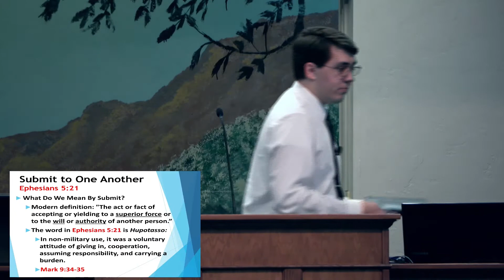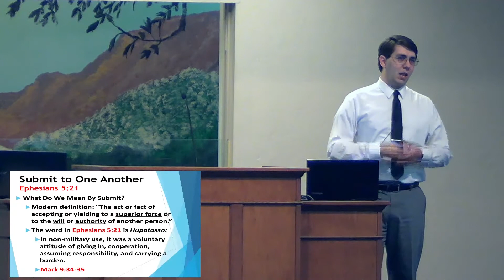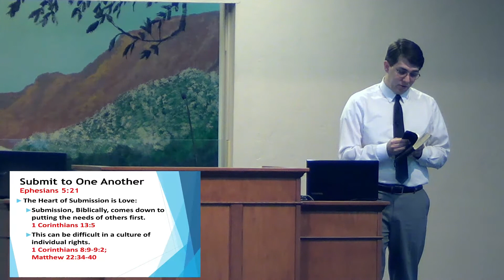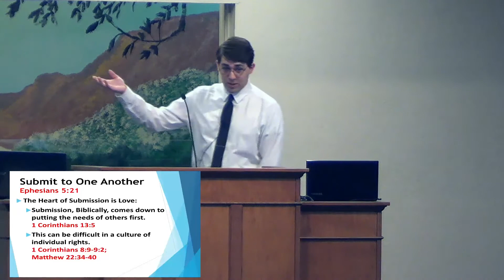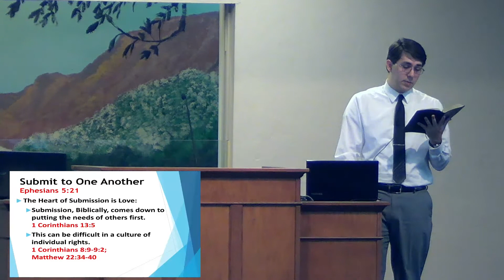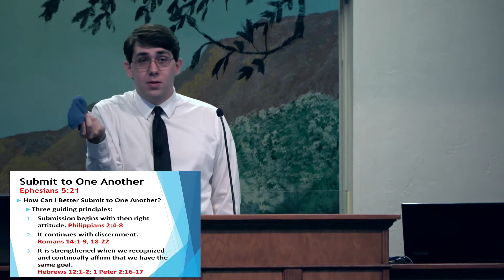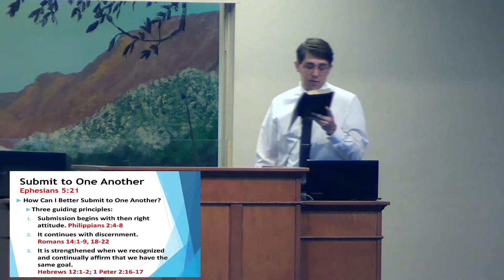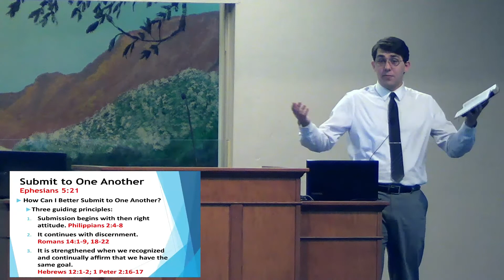Submit to One Another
Brenden Ashby
May 24, 2020 -- Sunday Morning
Country Club Road Church of Christ
145 N Country Club Road
Tucson, Arizona  85716